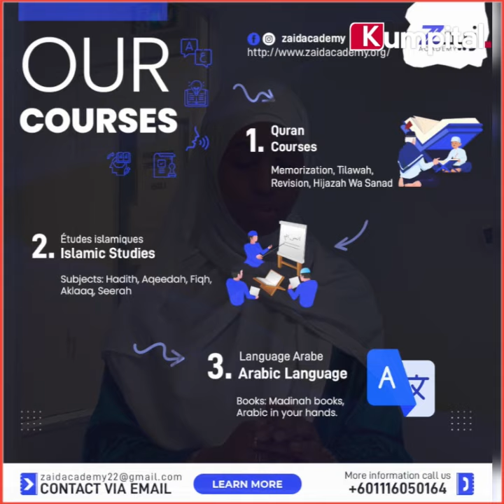Témoignage d’une famille sur leur expérience avec l’académie zaid. WhatsApp au+60 11-1605 0164.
Témoignage d’une famille sur leur expérience avec l’académie zaid. Découvrez leur expérience enrichissante avec Zaid Academy.

Pour plus d’informations, n’hésitez pas à visiter notre site web ou à nous contacter via WhatsApp au